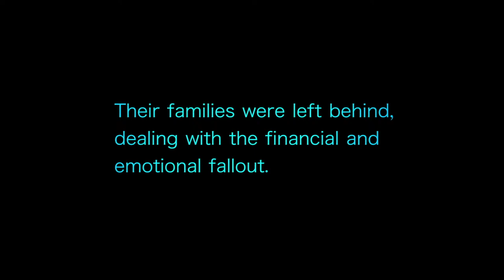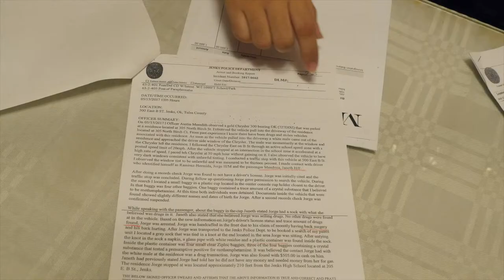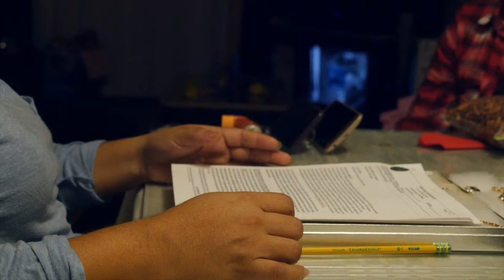The Invisibles: Paying the Consequences of Deportation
In this video for Oklahoma Watch, I interviewed a woman who was struggling to support her children financially and emotionally after their father, her husband, was deported without any other criminal charges. Last year, 266 immigrants were deported from the Tulsa County Jail.